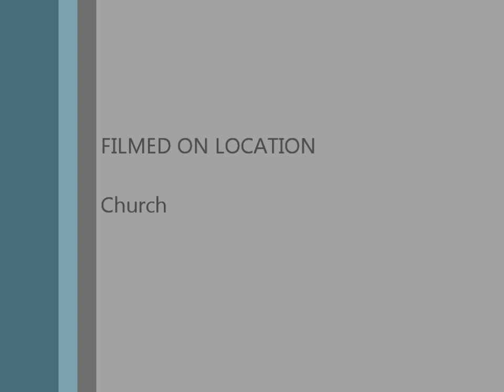How to play Jazz Progressions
Random Chords